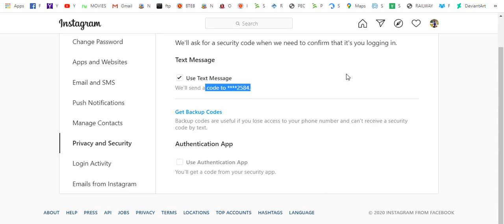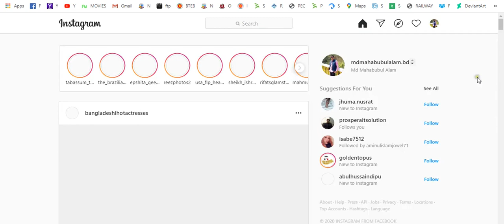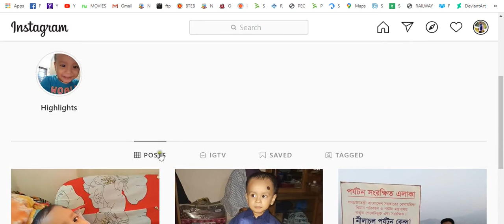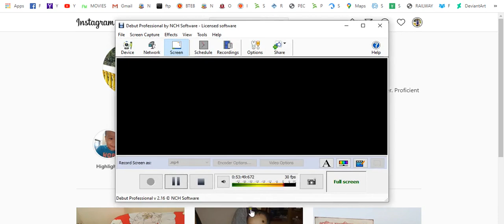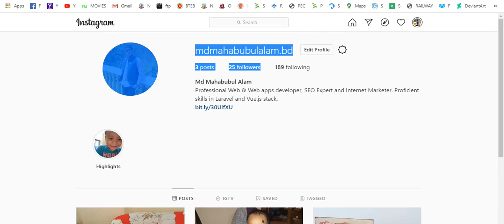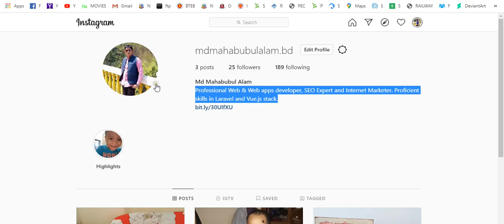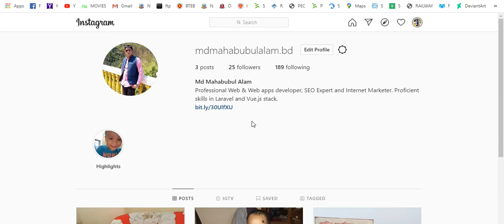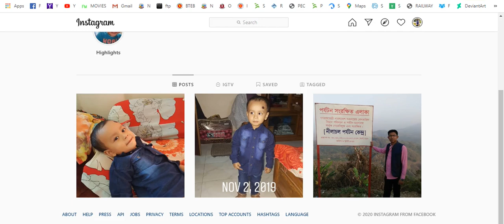seo tutorial for beginner SEO Full Course bangla By free Freelancer Rajib Bappy (part 40 )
part 12